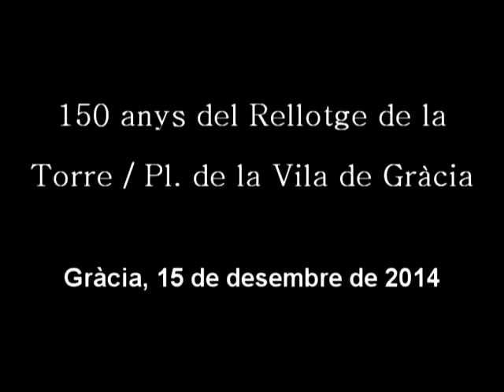150 Anys del Rellotge del Campanar / Pl.de la Vila Gracia.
Festa del 150e aniversari del rellotge de la torre del campanar de la pl. de la vila de Gracia.